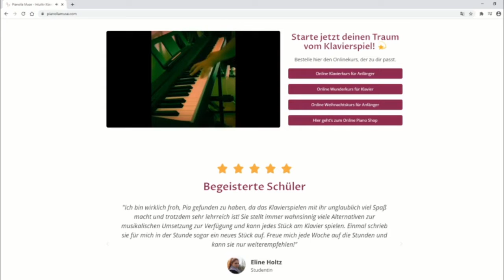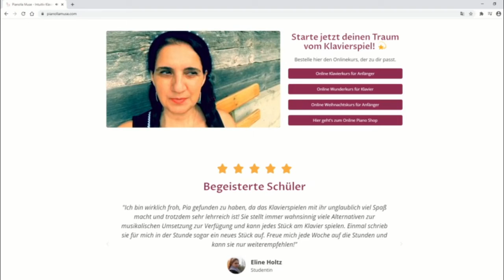Klavier Lernen Online Test 2021 - Klavier Spielen Lernen Online – Lerne Dein Erstes Klavierstück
klavier spielen lernen online jetzt kostenlos: klavierkurs für einsteiger: ..
klavier spielen lernen online – lerne dein erstes klavierstück.
Das bekommst du kostenlos: Video 1: Lerne jetzt dein erstes Klavierstück. (Ohne Anmeldung gleich hier auf dieser Seite) Video 2: So spielst du dein Klavierstück mit Pedal. Video 3: 4 Varianten zum Akkordschema und Beispiele bekannter Stücke.Video 4: Frei Improvisieren über das Akkordschema.Hast du Fragen zum Thema Klavier lernen? Stell jetzt deine Frage als Kommentar! Hashtag: FragFT▬ Klavierlehrer Franz Titscher ▬
Seit 1986 unterrichte ich als kreativer und motivierender Musikpädagoge in München.Meine Spezialität ist Prüfungsvorbereitung für Musikstudenten. Das bedeutet: Meine Schüler und Studenten profitieren von Arbeitstechniken aus der „Profiliga“  die in meinen gesamten Musikunterricht einfließen

Category
News & Politics